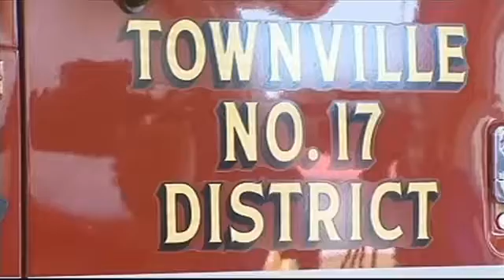Meet the hero who stopped the gunman at the Townsville elementary school shooting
Local fireman Saves the Day